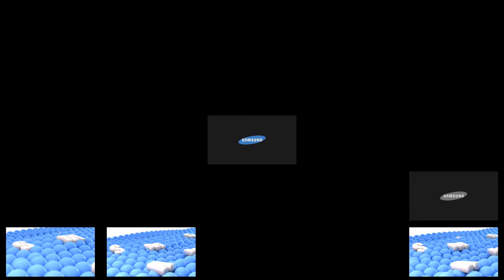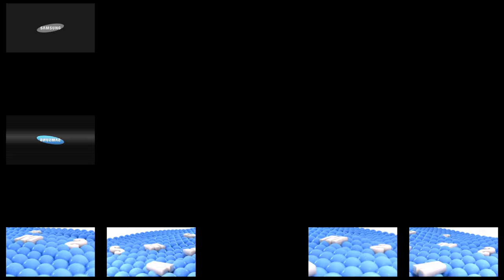Samsung - Sparta Upsilon V3 Remix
The last video was made in September.

Made In:
Melodyne 5
Vocal Shifter